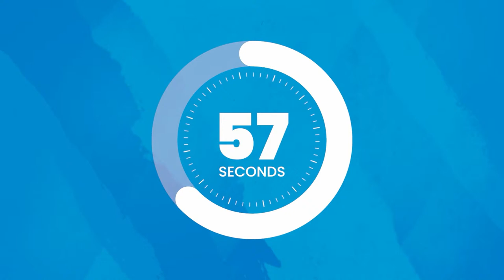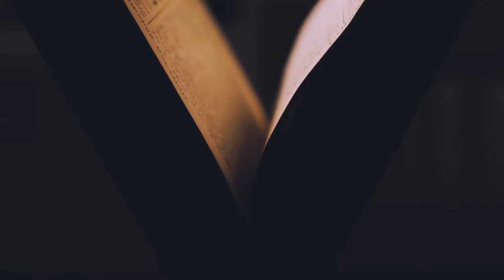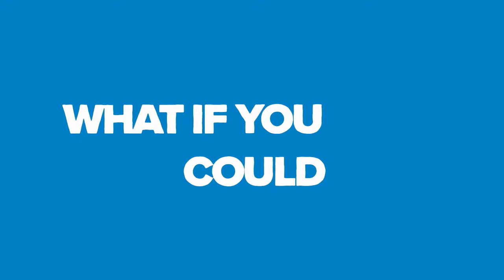Red Heifer Ceremony in 11 Days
Does Hamas fear that Jews in Israel are trying to fulfil a Biblical prophecy?

Will the Red Heifer in Jerusalem be sacrificed before or during Passover 2024?

Will this Holy War lead to the end of the world?

All of this and more today on The Endtime Show.

📚: Check out Jerusalem Prophecy College Online for less than $60 per course

📱: It’s never been easier to understand. Stream Endtime+ and access exclusive content

Watch The Endtime Show LIVE weekdays at 3:00 PM CST.

Donate to help us to continue to make these videos available for free (and you'll receive exclusive content from Endtime)